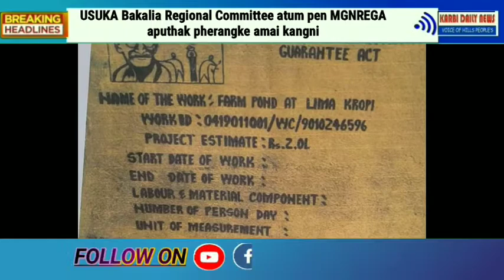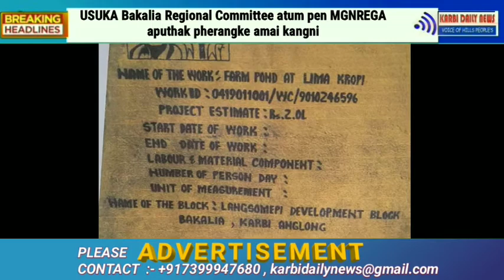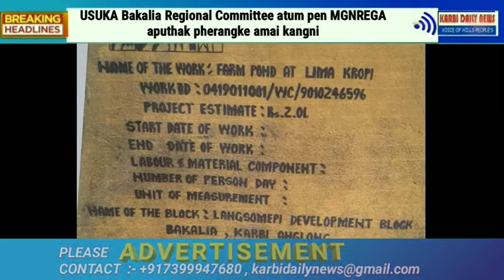KD NEWS || PRIME TIME || 13-11-2022